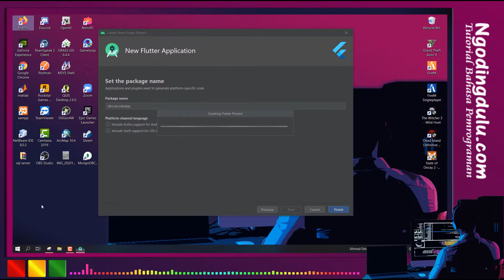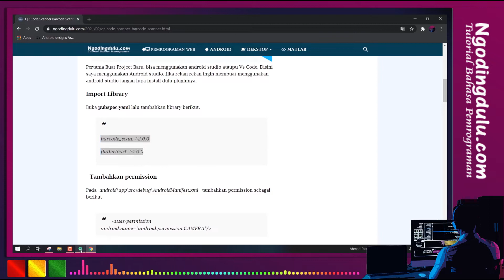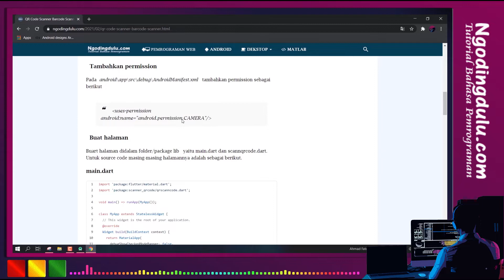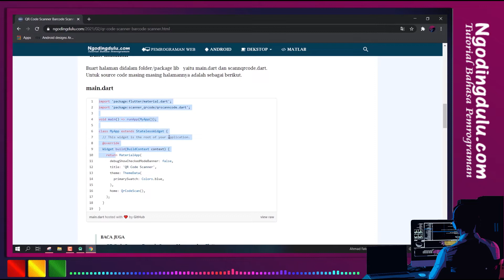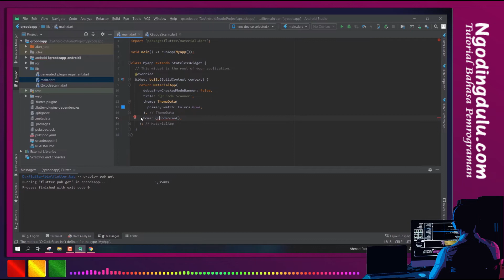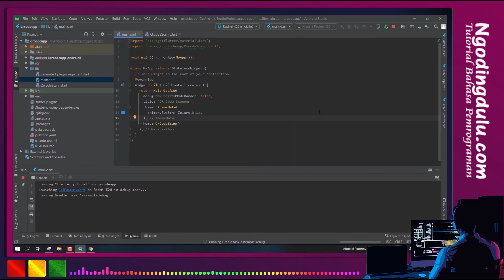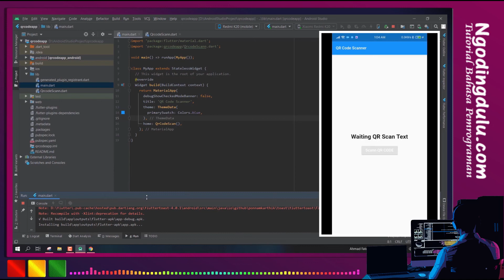QR Code Scanner Barcode Scanner Menggunakan Flutter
Cara membuat qrcode dan barcode scanner  menggunakan flutter. untuk link soruce code nya ada di video.

Tutorial bahasa pemrograman. Saran kalian adalah motivasi saya.

Siapa tau ada yang mau beliin saya kopi 😁😁 Terimakasih.